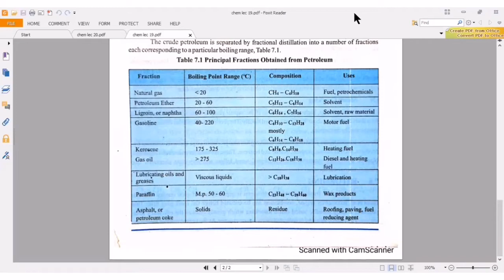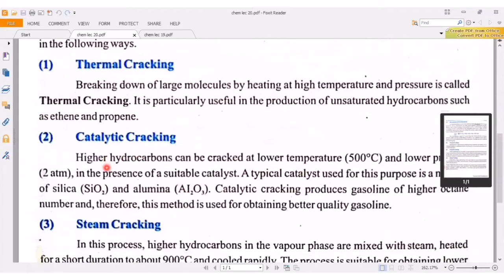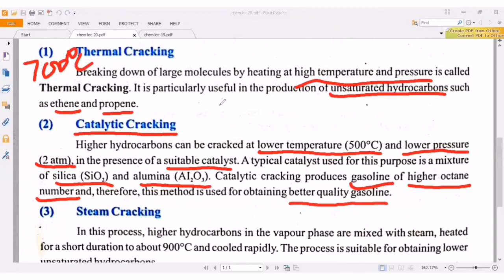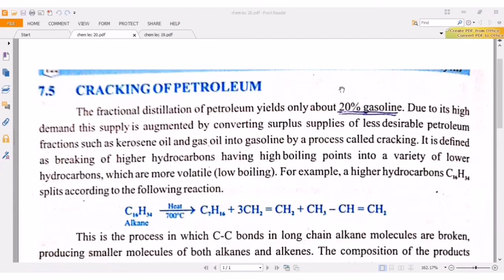Cracking of Petroleum | ORGANIC COMPOUNDS | Chapter 7 | Lec# 04 | Fsc-Part-II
Cracking of Petroleum.